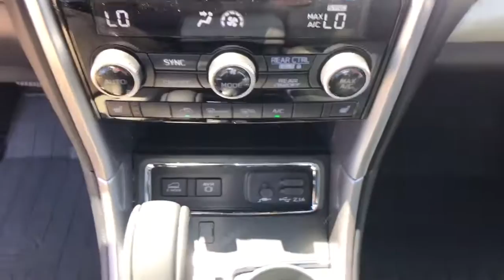2022 Subaru Ascent Fresno, Bakersfield, Stockton, Sacramento, Central CA N3436997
2022 Subaru Ascent
2022 Subaru Ascent Premium 8-Passenger - Stock#: N3436997 - VIN#: 4S4WMACD2N3436997

Third Row Seat Heated Seats Aluminum Wheels Turbo Charged Engine All Wheel Drive Rear Air. Premium trim. EPA 27 MPG Hwy/21 MPG City! Warranty 5 yrs/60k Miles - Drivetrain Warranty; SEE MORE! KEY FEATURES INCLUDE: Third Row Seat Rear Air Heated Driver Seat Rear Spoiler MP3 Player All Wheel Drive Onboard Communications System Aluminum Wheels Keyless Entry Privacy Glass. EXPERTS CONCLUDE: Great Gas Mileage: 27 MPG Hwy. Fuel economy calculations based on original manufacturer data for trim engine configuration. Please confirm the accuracy of the included equipment by calling us prior to purchase.